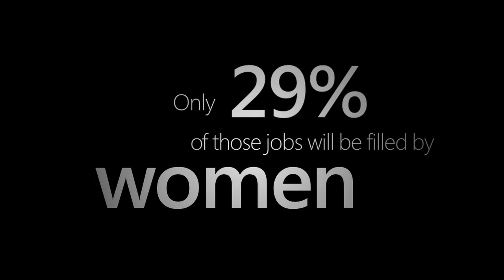Helping Bridge the Gender Gap in Computing Careers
By 2018, there will be 1.4 million open technology jobs in the United States, yet at the current rate of job growth, only 29 percent of future computer scientists will be women. In order to build the most innovative technology solutions and solve the world's toughest problems, we need teams that are diverse. To achieve that, we must not only ensure that Microsoft Research is a great place for women researchers and engineers to work, we must also join with others to help bridge the gender gap in technology careers.